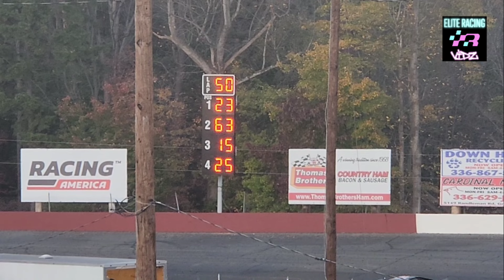NORTH SOUTH Shootout CARAWAY SPEEDWAY 11/4/23 John Blewitt Memorial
ATTENTION: All videos are Elite Racing Vidz original content. Elite Racing Vidz CREATES, RECORDS & PRODUCES our own content. We DO NOT use any video/content not created, recorded & produced by Elite Racing Vidz. All videos on this channel are the property of Elite Racing Vidz.